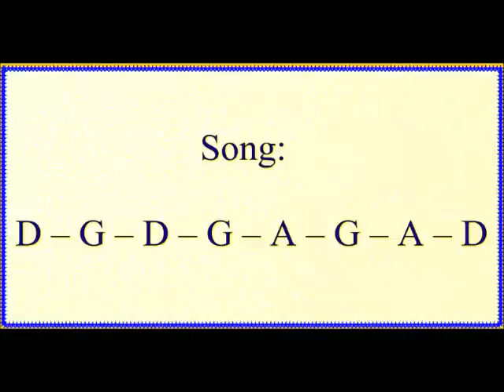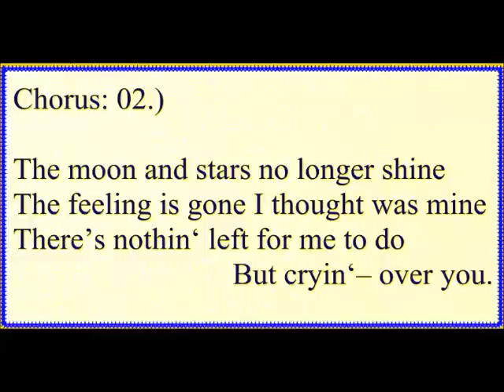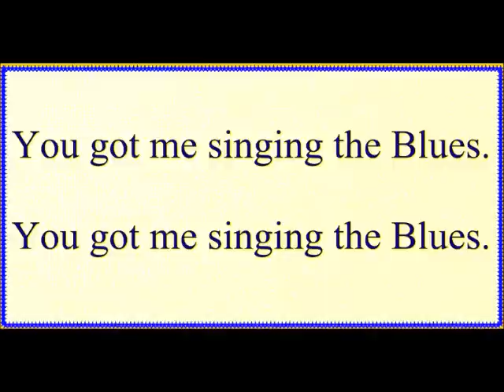Manny Poch - Singing the blues - The Kentucky Headhunter